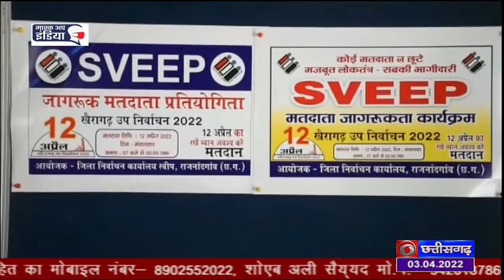खैरागढ़ में विधानसभा उपचुनाव के लिए मतदाता जागरूकता कार्यक्रम -DD NEWS CHHATTISGARH